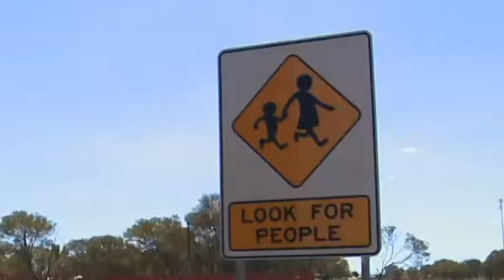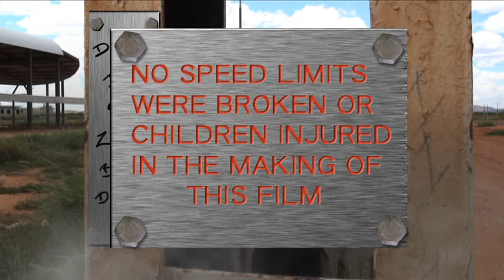Third Prize Winner 2015: "Zombie Driver" - Jason Woods / Jeff Bruer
Third Prize - 2015 Barunga Road Safety Short Film Competition